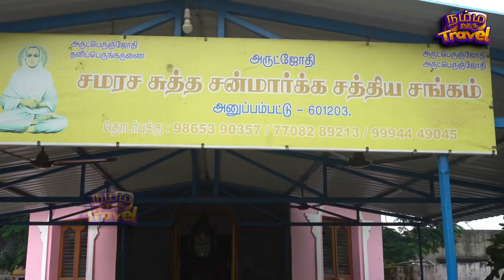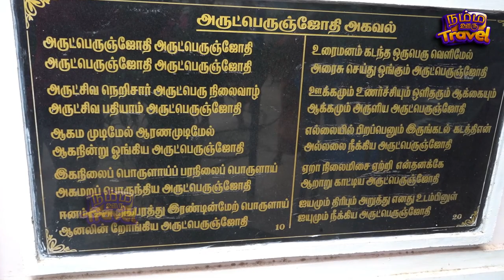வள்ளலார் கோவில், அனுப்பம்பட்டு கிராமம் | Vallalar Temple Anuppampattu Pornami poojai | not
vallalar Temple,Anuppampattu village, ponnery, thiruvallur district, Tamil Nadu-601203.

Google pay upi id : sanluv09-2@okaxis
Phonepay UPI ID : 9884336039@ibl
“அருட் பெருள் ஜோதி அருட் பெருள் ஜோதி
தனிப் பெருங் கருணை அருட் பெருள் ஜோதி “
திருவள்ளுர் மாவட்டம் பொன்னேரி வட்டம் 78. அனுப்பம்பட்டு  கிராமத்தில் கடந்த  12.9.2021, ஞாயிறு அன்று திரு அருட்பிராகாச பெருமானான்.
“சமரச சன்மார்க்க சத்திய சங்கம்” எனும் அமைப்பின் சார்பாக வடலூர் பெரு வெளியில் உள்ள “ஞான சபை” போன்ற அமைப்பில் சிறிய அளவில் எண் கோள வடிவில் “ வள்ளலார் தியான மையம்” கட்டிடம் திறப்பு விழா நடை பெற்றது.
அது முதல்
பிரதி வியாழக்கிழமையில் “அகவல் பாராயனம்”(1596 வரிகள்)
பெளர்ணமி தோறும் “அன்னதானம்”
ஞாயிறு தோறும் “தியான பயிற்சி”
நடைபெருகிறது.
மேலும் சமையல் செய்யவும் பொருள்கள் பாதுகாப்பாக வைக்கவும் சிறிய அளவில் “தருமச் சாலை” எனும் கட்டிடம் கட்டிட பணி நடந்துவருகிரது.உங்களால் முடிந்த நிதி உதவி செய்யவும்
“சமரச சன்மார்க்க சத்திய சங்கம்”
தலைவர் :  V.J.ஜோதி
செயலாளர் : A.S.பாஸ்கர்
பொருளாளர் : அசோக்குமார்
மற்றும் நண்பர்கள்

“Arud Perul Jyoti Arud Perul Jyoti
The great grace is the grace of the Lord.
Tiruvallur District Ponneri Circle 78. Thiru Arudprakasa Perumana on last 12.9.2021, Sunday, in the village of Dutapampattu.
On behalf of the organization "Samarasa Sanmarka Satya Sangam", the opening ceremony of the "Vallalar Dhyana Center" building in the shape of a small number sphere was held in a structure similar to the "Gnana Sabha" outside Vadalur Peru.
Since then
“Informative Recitation” (1596 lines) on Prati Thursday
"Annadanam" every month
“Practice of Meditation” every Sunday
walking
Also, the construction of a small-scale building called "Dharumach Sali" is in progress for cooking and keeping things safe.Please help Donation as much as you can.
"Samarasa Sanmarka Sathiya Sangam"
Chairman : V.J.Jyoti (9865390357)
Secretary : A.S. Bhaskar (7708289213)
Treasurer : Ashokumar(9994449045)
and Friends